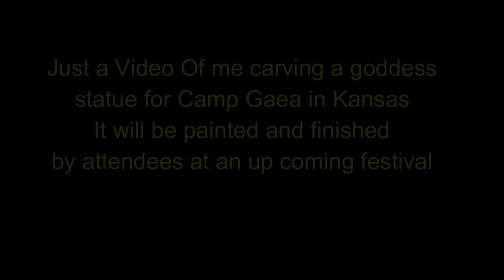#31 Goddess for Gaea, A Chainsaw carving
While at a festival on vacation,I carved a little Goddess statue for the camp ground. Since I was away from my Lathe I made a video of the carving instead.